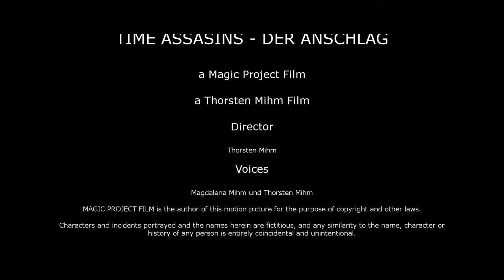Time Assasins - Der Anschlag by MagicProjectFilm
ARTIST: MagicProjectFilm
SOFWARE: ICLONE

IMPORTANT NOTE: CONSIDER THIS CHANNEL (NON-PROFIT) LIKE AN ART GALLERY. THE UPDATED VIDEOS ARE PROPERTY OF THEIR AUTHOR. IF YOU ARE THE AUTHOR OF ONE OF THESE VIDEOS AND DO NOT WANT IT TO APPEAR ON MY CHANNEL YOU JUST NOTIFY ME AND I WILL DELETE IT IMMEDIATELY.